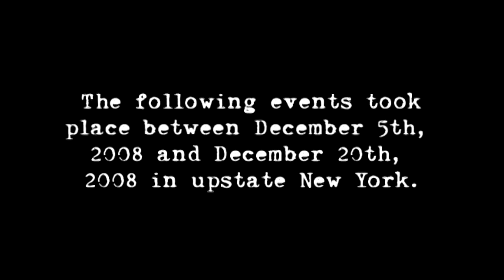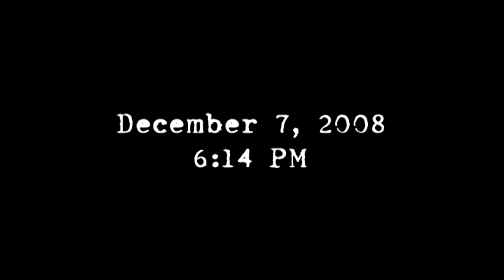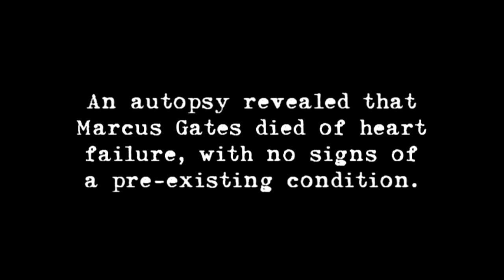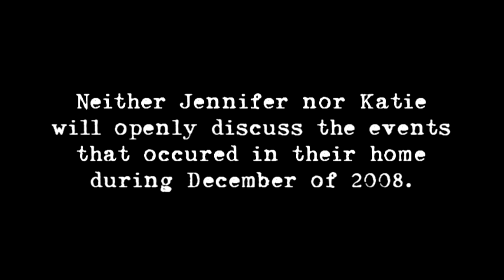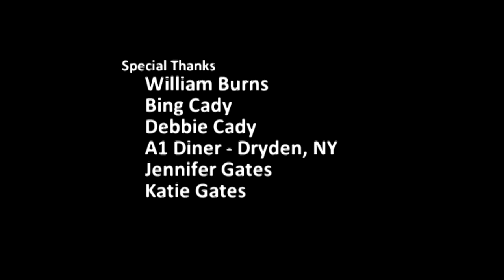Paranormal Proof - Full Movie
A man and his two daughters, after losing both wife and mother, begin to have strange things happen around the house. Finally, in desperation, they call in a psychic investigator to get to the bottom of the haunting.  @chinimblelore